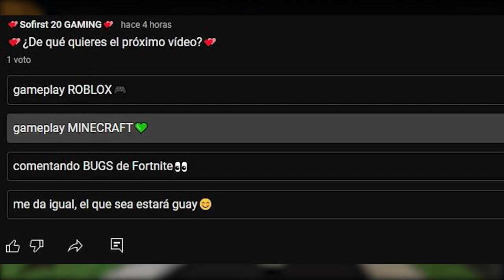💕SIMBURBIA // MODO CREATIVO en MINECRAFT BEDROCK // Sofirst 20 Gaming💕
⏱CAPITULOS
00:00 Intro
00:17 📖 leyendo las 'normas'
00:43 🎮 modos de juego
1:19 🛠 Minecraft modo creativo
3:26 🤵 aldeanos en Minecraft
3:37 🚧 Construcción modo creativo
6:47 👋 despedida vídeo

💕¡Hola ositos! Te traigo este vídeo donde posiblemente se venga serie, me mola mucho y espero que a tí también. Se trata de jugar en MODO CREATIVO en Minecraft Bedrock, es un mapa llamado SIMBURBIA ¡mola mucho!💕